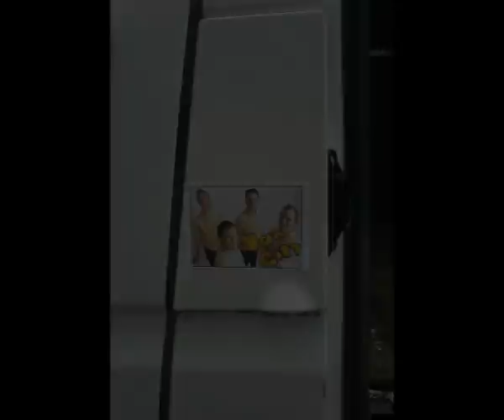van city wan.avi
Irish skateboarding road trip, Bogginzine